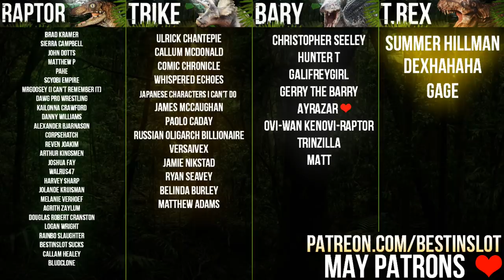SWARMED BY RAPTORS! CAN WE TAME ONE? | Durango: Wild Lands (Part 3)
Durango: Wild Lands is coming! An open world MMO with OVER 80 different prehistoric creatures, what will we do when we're ripped out of our modern world and planted in one teeming with dinosaurs and other prehistoric beasts?

ABOUT DURANGO WILDLANDS
Durango Wild Lands iOS and Durango Wild Lands Android is an open world MMO game where our player character is dropped into a dinosaur and prehistoric creature filled world and told to make it through the day. Quests, crafting, butchering, dinosaur hunting, clan systems, big battles and even group hunts where people come together to take down big dinosaurs... Durango Wild Lands download will be available soon and this mobile game will be in all of your claws!

For Adventure!